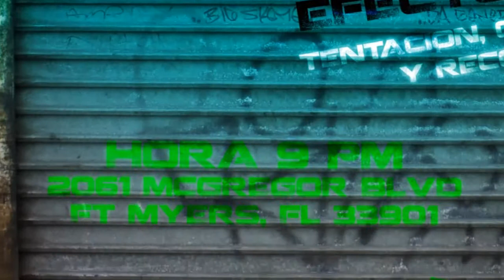Mision Jovenes Efecto Domino (HD)